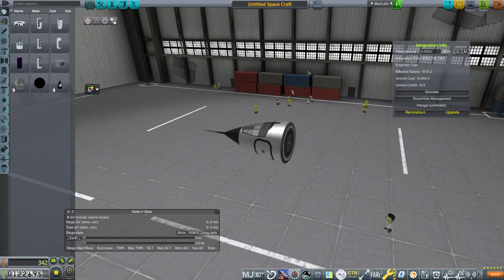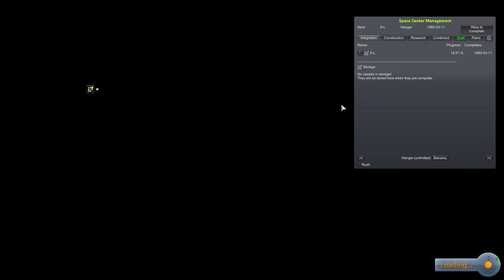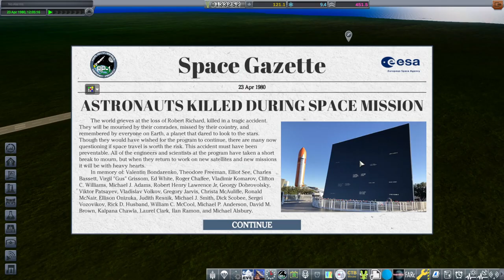RP-1 Career in KSP 1.12 - European Space Agency 08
While tackling a plane contract, I try to get some supersonic data to unlock solar panels so that we can proceed with rockets. Modlist